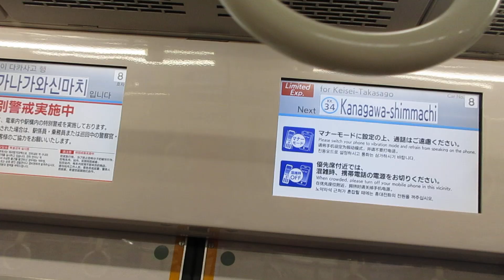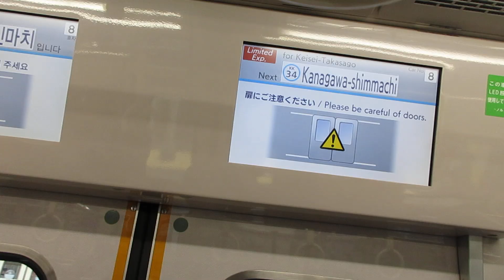【三崎口始発、堀ノ内～品川間・押上～青砥間特急運転、都営浅草線内各駅停車】京急本線特急京成高砂行き京急新1000形1001編成(リニューアル車)8両 神奈川新町駅発車